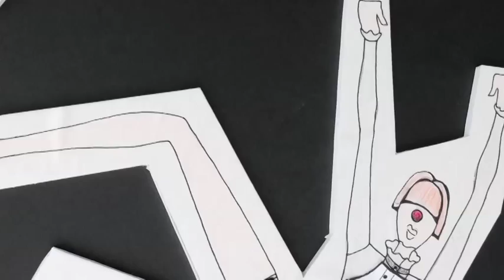OOTB Carnival of the Animals - Behind The Scenes - The Costume Designer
Internationally acclaimed circus company, Circa, famed for their inventiveness, precision, and creativity, bring the joy of the animal kingdom to the Lyric Theatre stage in this physical theatre extravaganza.

A blend of circus and multimedia, Carnival of the Animals is a magical reinvention of the classic music by French composer, Camille Saint-Saëns, as there is no live music featuring in this production. Depicting creatures from land, sea and sky, Circa's performers take children and their adults on a safari through the lives of the tortoise, the elephant, the kangaroo, the swan, the life aquatic and many other beasts.

Featuring large digital animations, the stage is transformed into a series of wonderous animal habitats, while performers stun audiences with acrobatic feats and aerial skills. It's an exuberant celebration of life on earth and the power of our bodies to express who we really are.